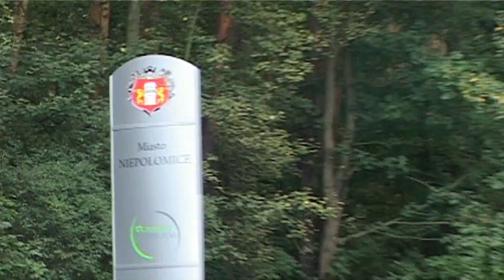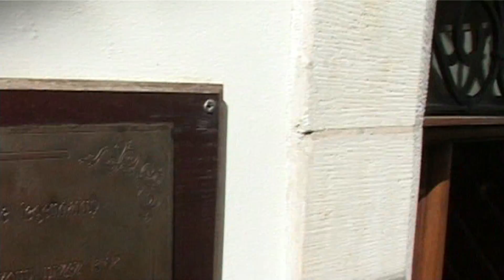Teledysk Hymn Niepołomic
Hymn Niepołomic, słowa Mieczysław Czuma, muzyka Jan Wojdak